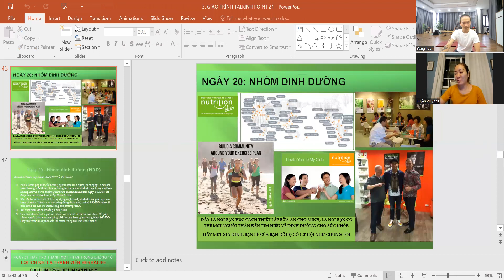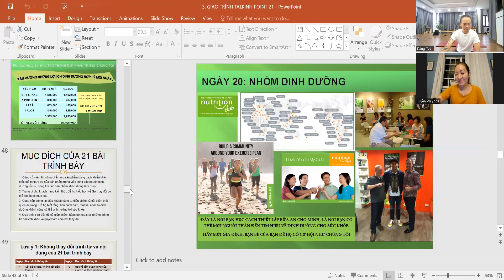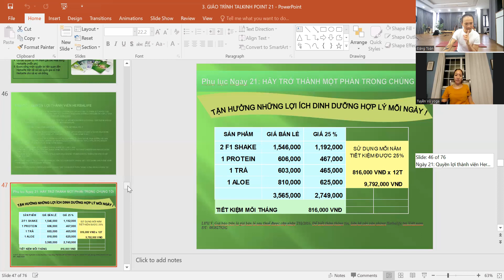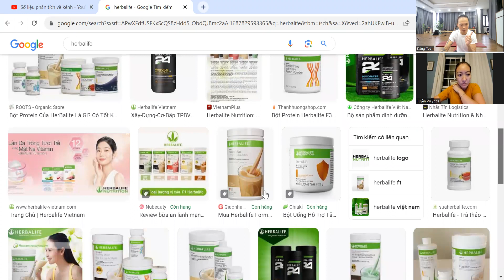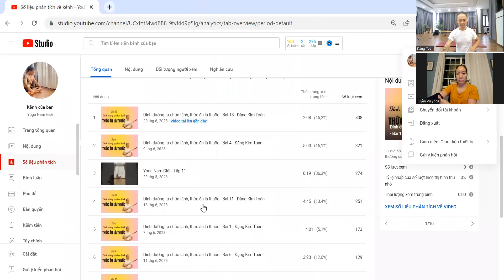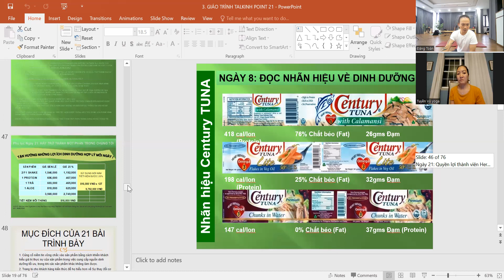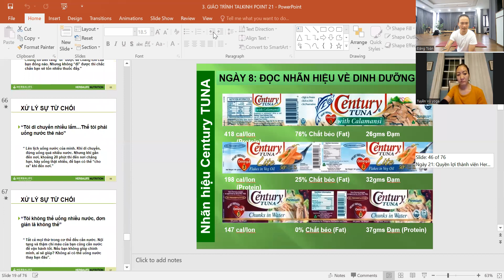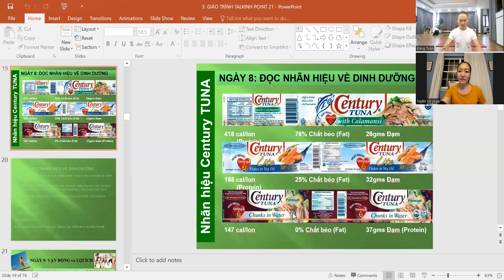Huấn luyện cá nhân Yoga /Tập 33.2/ Dinh dưỡng chữa lành - Đặng Kim Toàn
Yoga Là phương pháp yoga trị liệu hướng dẫn cho người bị tiểu đường các bài tập Yoga là tốt nhất ngăn ngừa các biến chứng bệnh tiểu đường.
Bài tập yoga trị liệu cho người bị tiểu đường với những lợi ích sau:
- Một số tư thế có thể giúp giảm huyết áp và lượng đường trong máu đồng thời cải thiện lưu thông và giúp kiểm soát đường huyết, ổn định đường huyết
- Thực hành thường xuyên thậm chí có thể giúp giảm nguy cơ mắc các biến chứng khác của bệnh tiểu đường, chẳng hạn như bệnh tim .
- giúp giảm hoóc môn căng thẳng và viêm, làm giảm kháng insulin
- sự cải thiện tích cực về lượng đường trong máu, nồng độ lipid và thành phần cơ thể.
- có thể giúp cải thiện sức khỏe tổng thể của bạn và có thể giúp kiểm soát bệnh tiểu đường của bạn.
- điều tiết tốt hơn máu nồng độ glucose ở những người bị bệnh tiểu đường type 2 . Nó cũng giúp - các tế bào của bạn phản ứng tốt hơn với insulin và chuyển đổi glucose trong máu thành năng lượng.
- Tâm lý-thần kinh-nội tiết và cơ chế miễn dịch có liên quan đến tác dụng có lợi của yoga đối với bệnh tiểu đường

Thói quen ít vận động và chế độ ăn uống không lành mạnh là những yếu tố nguy cơ chính cho sự phát triển của các rối loạn lối sống khác nhau, bao gồm cả bệnh tiểu đường. Căng thẳng tâm lý cũng làm tăng nguy cơ và mức độ nghiêm trọng của bệnh tiểu đường, có thể dẫn đến kháng insulin, tăng huyết áp và tăng nguy cơ biến cố tim mạch. Yoga có hiệu quả giảm căng thẳng, do đó giúp kiểm soát bệnh tiểu đường
Thiếu hoạt động thể chất đã được tìm thấy làm tăng nguy cơ mắc bệnh tiểu đường lên 3 lần và nguy cơ mắc bệnh động mạch vành gấp 2,4 lần

■ Mua bài tập Yoga chữa bệnh tiểu đường type 1 và 2 không lo biến chứng

► STK: Vpbank 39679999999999 /Đặng Kim Toàn
► Văn phòng hội Yoga TP. Hải Phòng; 800B/ Thiên Lôi/ Kênh Dương/ Lê Chân/ Hải Phòng